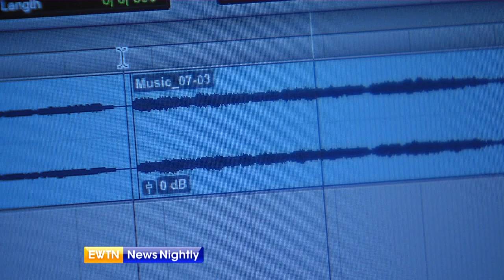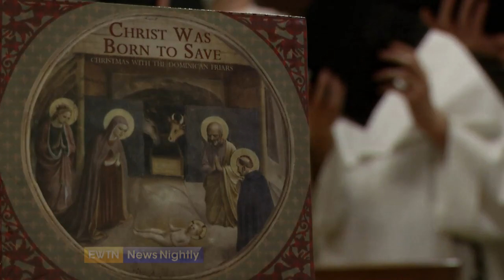Dominican Friars Produce Beautiful Music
A talented group of Dominicans are using their gifts to produce music albums. The latest creation is Christmas themed.